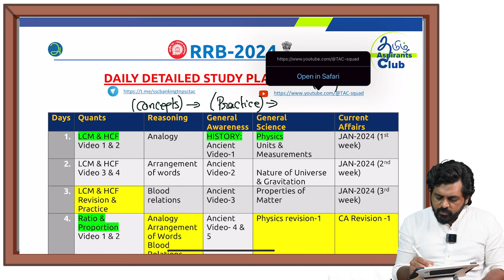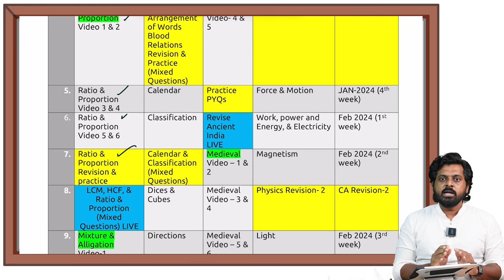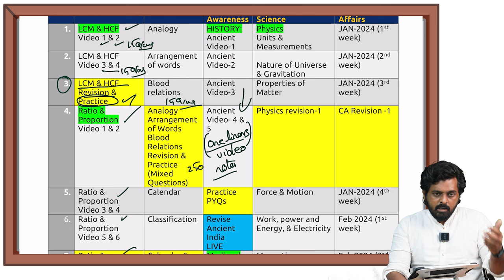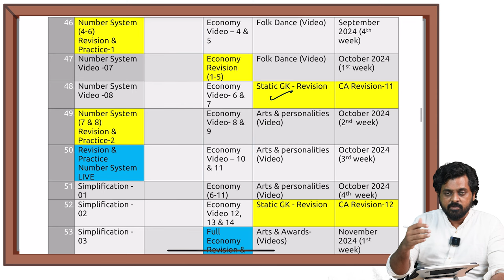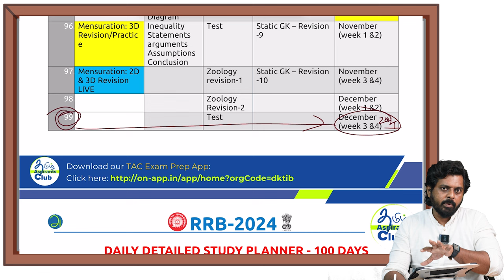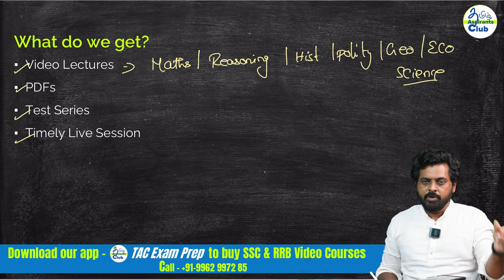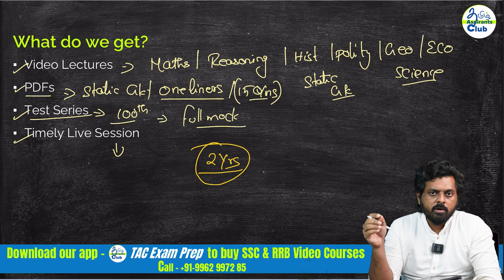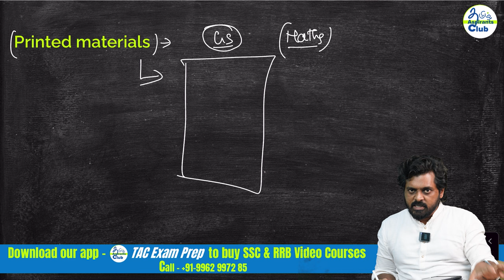RRB NTPC 🔥🔥🔥 100 நாள் Study Planner